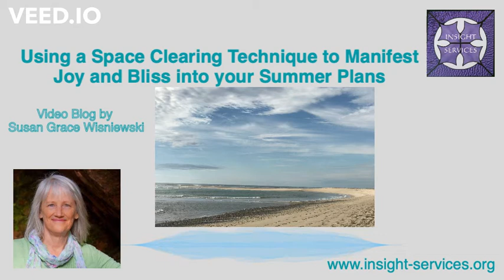Using a Space Clearing Technique to Manifest Joy and Bliss into your Summer Plans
How to improve your summer vacation with visualization and a space clearing technique.
Summertime is traditionally an opportunity to create moments to relax, rest and enjoy family. Perhaps you have plans for a get together or some sort of weekend getaway. Or maybe you’re just creating some quiet time for yourself away from the hustle and bustle of life, giving yourself a much-needed break. Regardless of your vacation plans, there are ways to improve everyone’s experience with just a little prep work. Incorporating visualizations and a space clearing technique ahead of time will make this your best vacation ever.

By doing a little energetic prep work, you may improve your vacation experience. Begin imagining the best possible vacation that you desire. Combine this with all the good feelings you’d like to experience on that vacation. Now, you’ve just initiated a manifestation process to support that result. Manifestation work is a simple process. You simply envision the results you desire before they occur. Imagine the event, like a video, occurring in front of you. Then imagine the details that you desire into the visualization. Finally, you imagine specific mental and emotional qualities desired to accompany it. The visualization of the best possible vacation includes all the senses; with images, sounds, feelings, etc.

When I work with my Reiki clients on manifestation, I always suggest that when we do this work, it is like putting up a billboard out in the Universe that says, “This is what I am choosing to create in my life.” That billboard message is then noticed by the Divine, the Great Beings of Light and the Angels, who then rise up to support whatever we are envisioning in our life. After initiating this process, whenever we think of it, we add more energy towards manifesting it. Each time we focus on our manifestation, the support of the universe surrounds it again.

Once you’ve created a visualization, focusing on it daily, weekly, or monthly is very beneficial. If I’m focusing on a beach trip that’s coming up in a couple weeks, then I’m going to focus on it at least every other day, until the trip takes place.

Clean your vacation home energetically before, during and after with a space clearing technique. If you are going to be staying in a rental property, whether a motel, hotel, B&B, etc., it is vital to clear the energy before you arrive. Doing the prep work of clearing and cleansing the energy in any environment is incredibly beneficial. The simplest way to do that is to imagine that structure filled with and surrounded by Divine light on a regular basis. Incorporating a space clearing technique helps you to do this.

By clearing the energy in a space, we are resetting the energy. Any dark, stagnant, ungrounded, and non-beneficial energies are transformed and released. The cleared space is now filled with light. It’s amazing what a difference this makes.

Typically, I begin to clear the energy in the rental property weeks before I arrive. It’s helpful to continue doing it weekly until we get there. For example, the week that we are at the beach, I intend to clear the energy in the rental property daily while we’re there. Depending on the number of family members that will be sharing that space influences how often I use the space clearing technique. Everyone benefits when we keep the energy clear, moving and filled with higher frequencies.

I am sure you will immediately see and feel the benefits of energy clearing once you begin using it. Usually your pets and children will respond the quickest to a fresh, energetically cleared space. When my children were small, they would play more creatively and sing more after I had cleared the energy in the house.

There you have it; these are my two biggest tips for having a joy and bliss-filled vacation.

1. Take advantage of the power of manifestation to create a beautiful vacation experience.

2. Clear the energy of any space you enter in order to keep everyone’s energy higher and happier.

If you try these tools I’d love to know your experience.